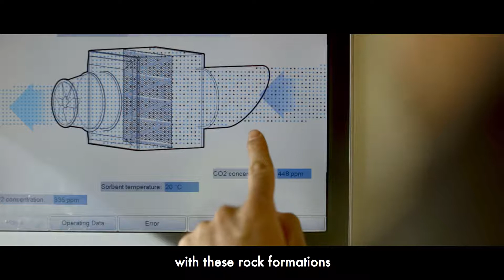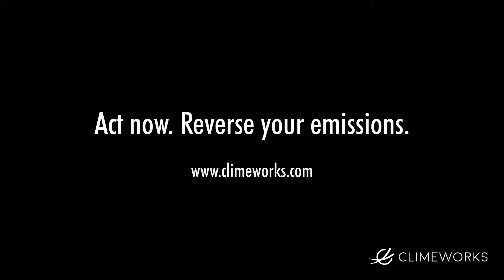GSFA 2018 | Climeworks | A Technology to Reverse Climate Change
Engaging: Our film holds the audience's attention due to its highly relevant topic of climate change and breathtaking scenery of Switzerland and Iceland. It intellectually engages the audience by highlighting the importance of global climate goals and explaining the solutions required for achieving these goals. Emotional engagement is achieved by offering viewers the opportunity to unite with us in the quest to stop climate change from reaching dangerous levels.

Inspiring: The film’s story leaves the viewer with a sense of hope – it is not too late to stop climate change if we work together towards a common goal and inspire others to join us.

Credible: The film shows our carbon dioxide removal technology with which we capture CO2 directly from air and subsequently mineralize it underground to permanently remove it from our atmosphere. This approach is truly disruptive and therefore best practice for the carbon dioxide removal industry.